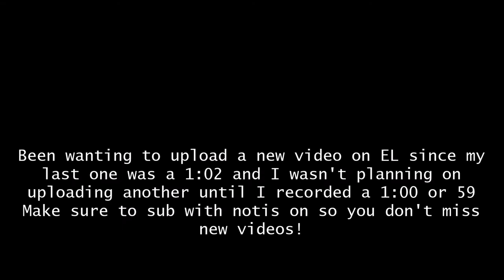HiveMC DeathRun | Enchanted Lagoon | 59.967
Just a lil video before I release the massive "all" map speedrun compilation
Also this upcoming week is spring break so DR stream maybe?
Somehow Ender is able to get 57 while I can barely get 59 lol (PB: 59.841)